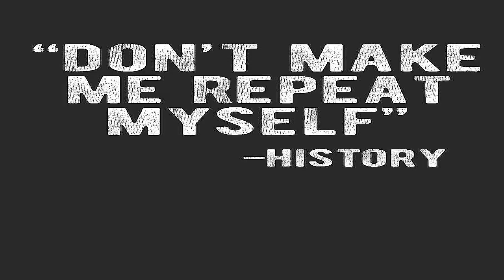King James vs The Catholic Church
The book "King James VI and I and The Reunion of Christendom" is a study done by Cambridge that shows King James' views on the church during his time.